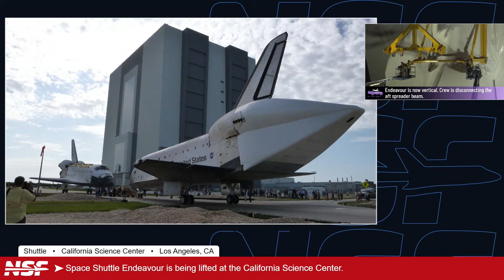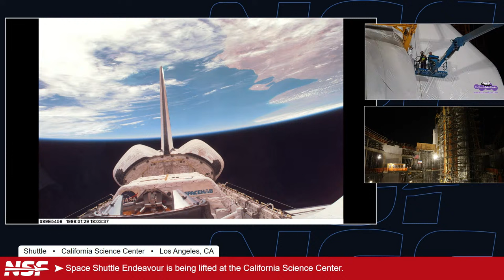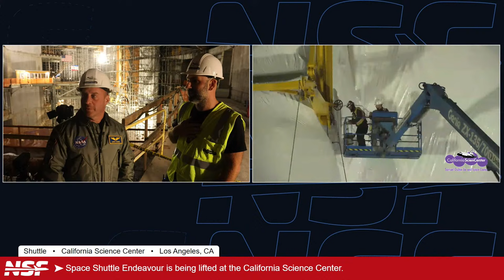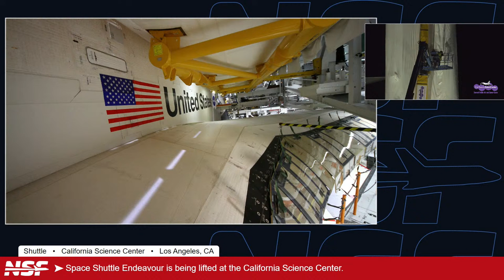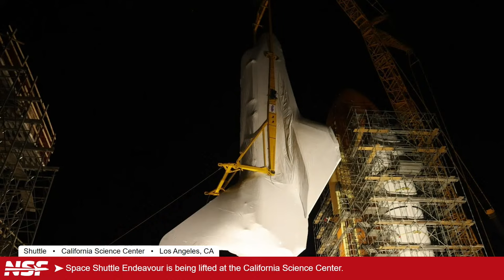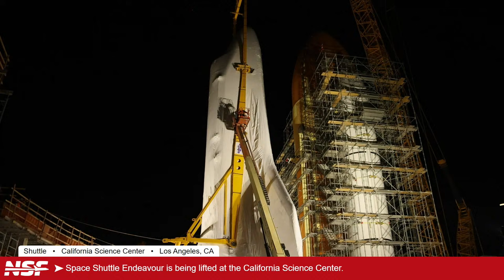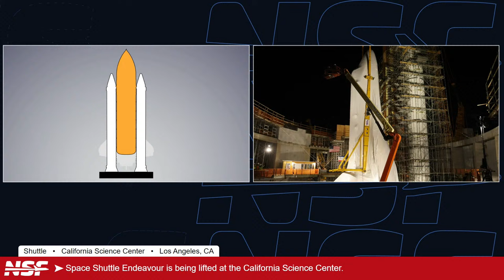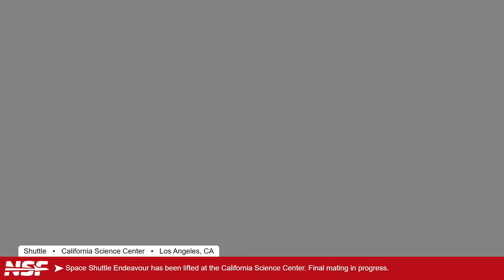Space Shuttle Endeavour's Final Liftoff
The Space Shuttle Endeavour will be on display at the future Samuel Oschin Air and Space Center in a launch configuration... fully stacked as it would have been on the launch pad prior to liftoff. In this final step, the Space Shuttle Orbiter will be lifted and mated to the External Tank, with SRBs already installed on either side.

The Samuel Oschin Air and Space Center, part of the California Science Center, is currently under construction and will feature the vertical Shuttle.

This orbiter, Endeavour, performed 25 flights between 1992 and 2011. It spent 7,179 hours in space and completed 4,671 orbits around the Earth.